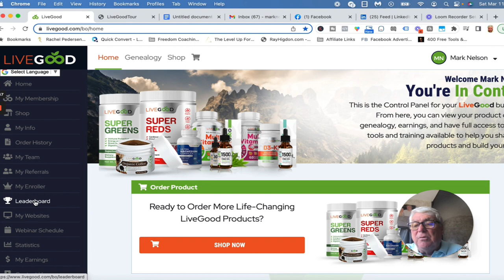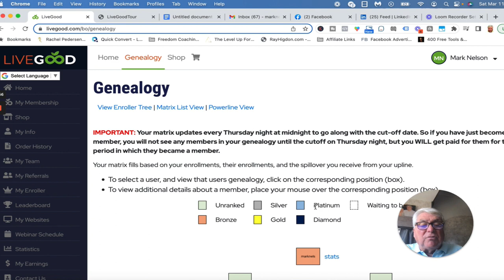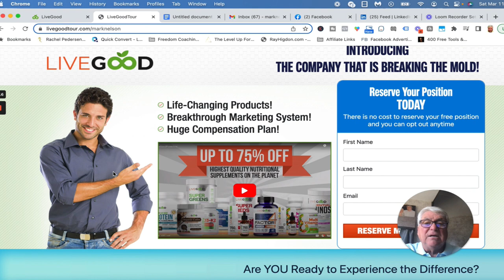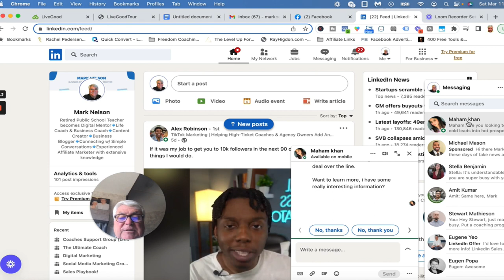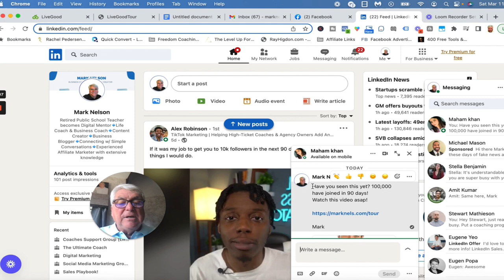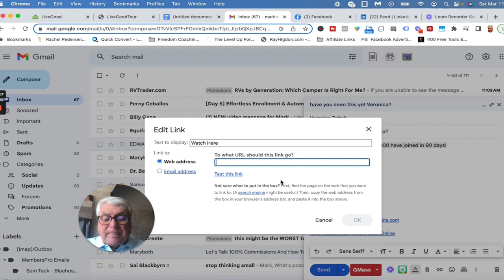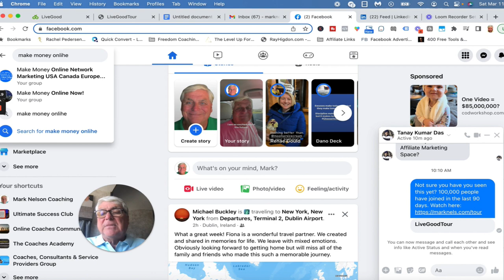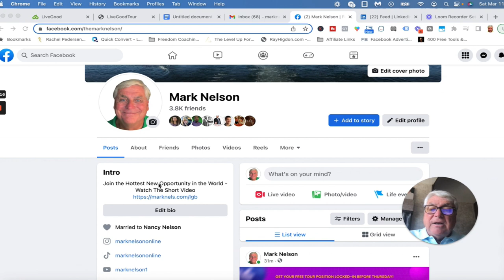How To Get Good Quality Leads For Your LiveGood Business